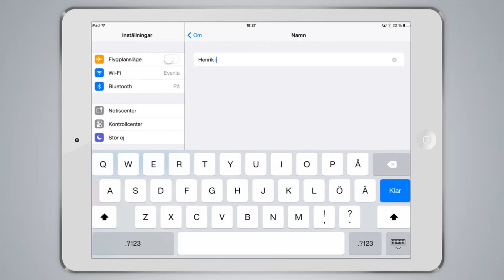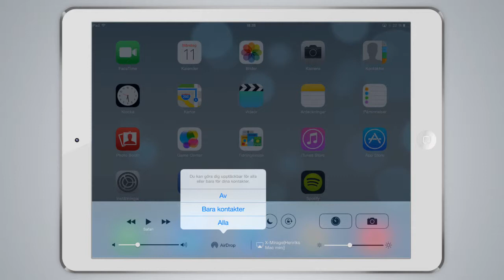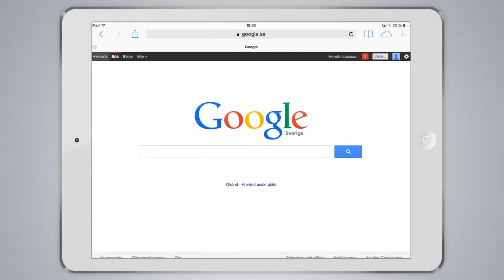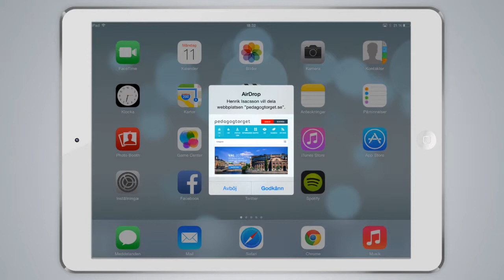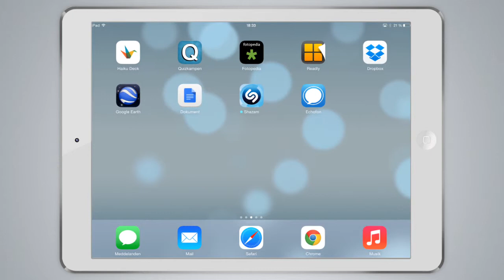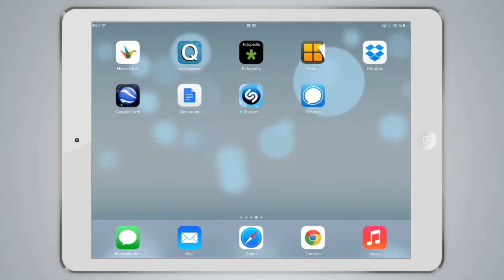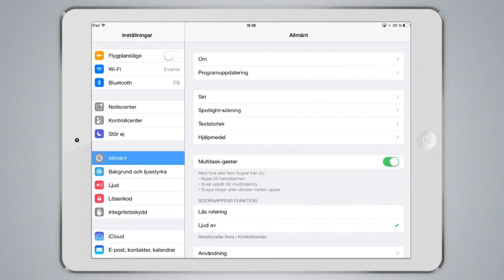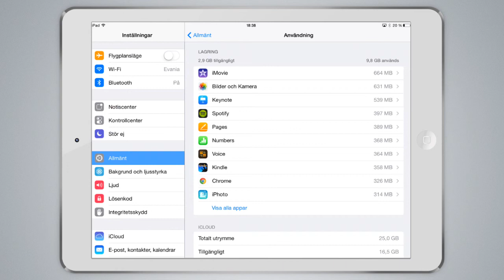Ipadtips #1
I den här videon går vi igenom hur man döper sin iPad och varför det är en bra idé. Vi tittar också på var AirDrop är och hur man kan använda det samt hur man grupperar appar för att få bättre ordning på sin iPad.